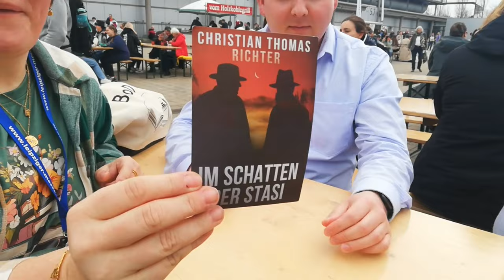VLOG ~ LBM 2024 | LadyoftheBooks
-- Öffne mich --
Eine schöne Zeit auf der Leipziger Buchmesse 2024 ist vorüber und ich nehme dich in diesem VLOG ein wenig mit 🤩

Ausbeute-Video: folgt

Im VLOG zu sehen:
Adriana Popescu @writingpanda7
Mira Valentin
Ivar Leon Menger
Robert Frank
Anne Freytag
Colin Hadler @colinhadler6541
Christian Richter

Aaron @buecherjaeger
Claudia @BookButterflies
Meike und Anja @bookfriends4ever
Ruth @ZwischenTausendZeilen
Ramona @Littera7
Sarah Sophie @SarahSophie82
Marcel @MarcelRuesch